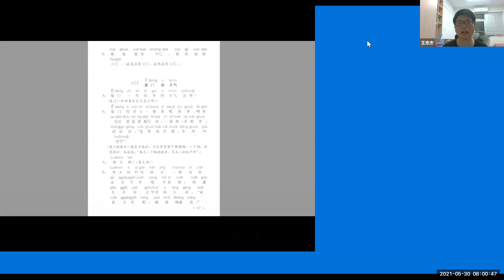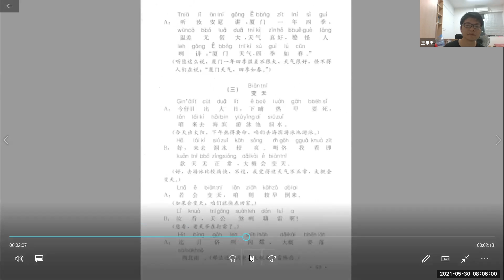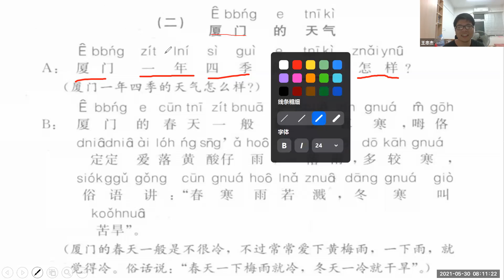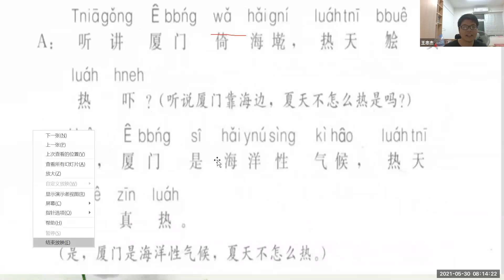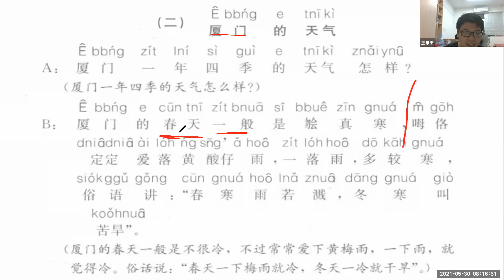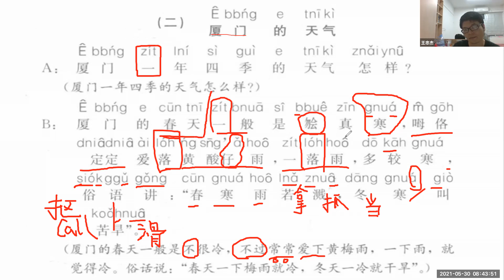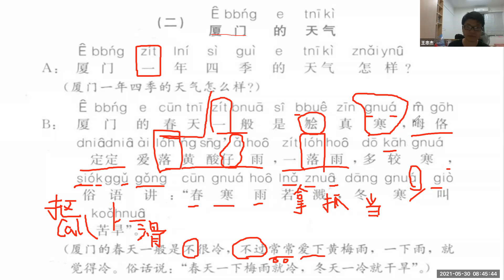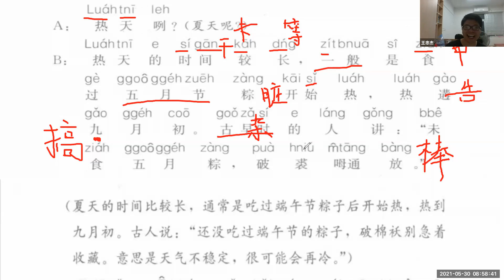闽南语2021-5-30|志愿者活动